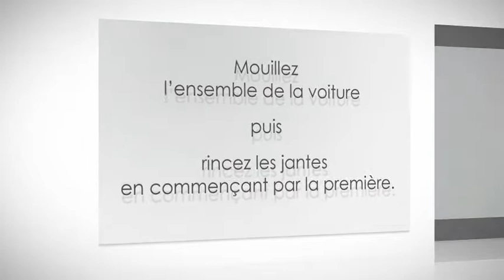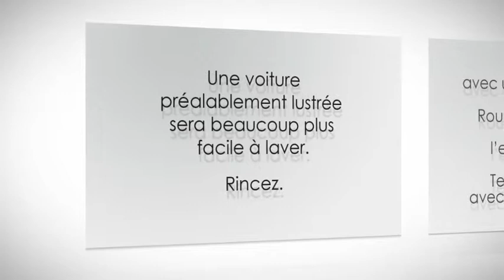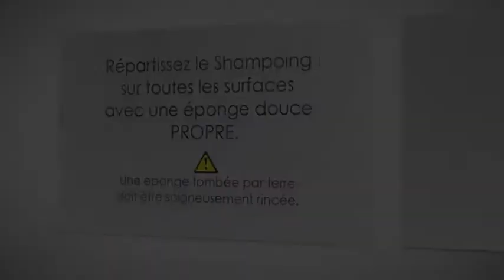Lavage auto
Nos conseils d'expert pour laver en douceur et de manière efficace votre auto.